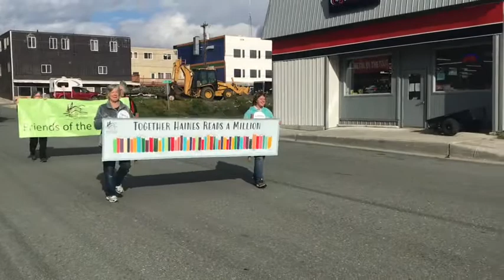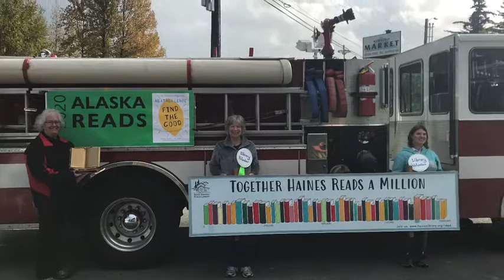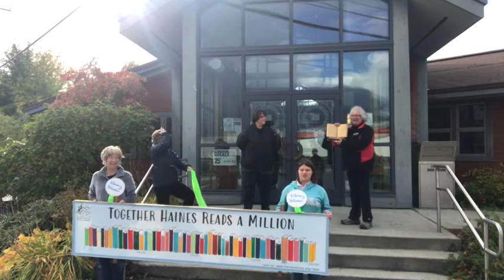Together Haines Reads A Million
In 3 1/2 months the community of Haines, Alaska worked together to read one million pages!